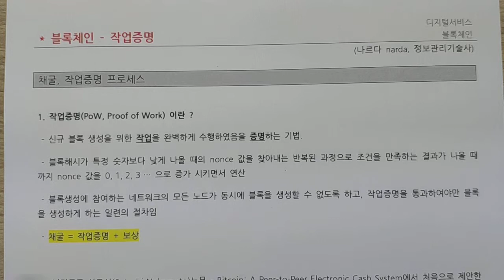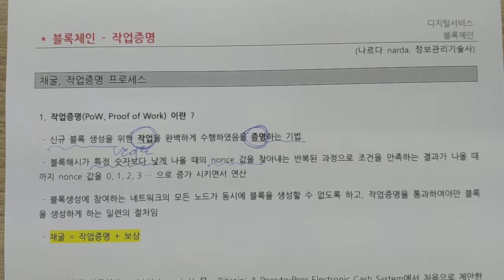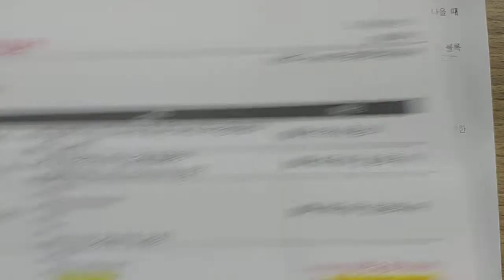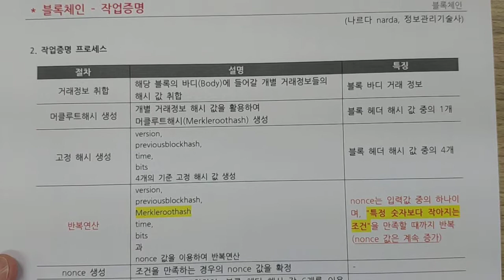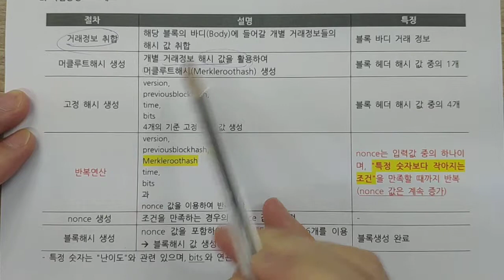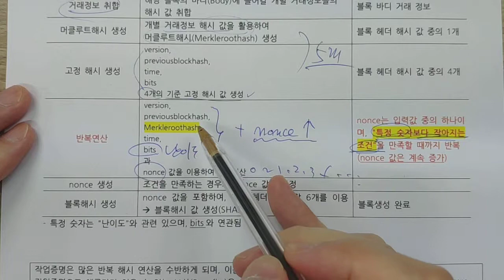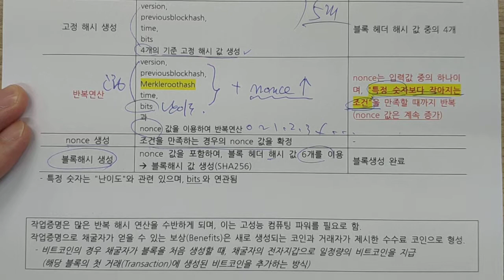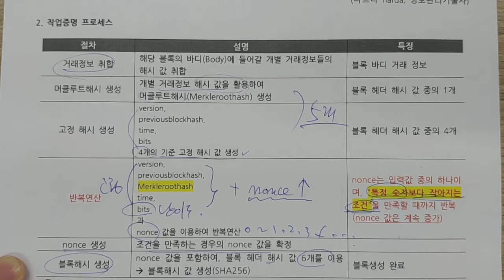기술사 - 블록체인 - 작업증명 PoW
구독필수!! 많이 후원해주시고 즐감부탁합니다. 더더더 좋은 강의로 보답하겠습니다.~!!